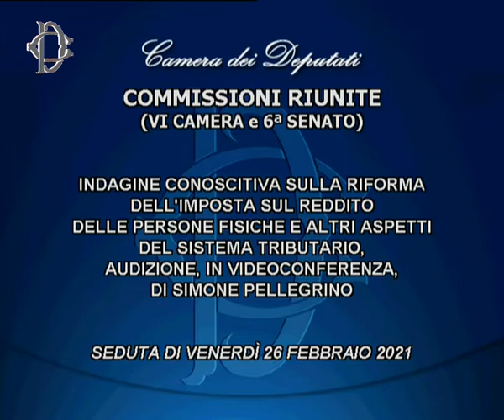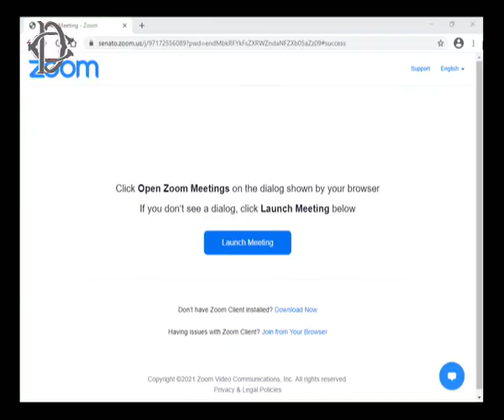Roma - Audizioni su riforma imposta reddito persone fisiche (26.02.21)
- Roma - Audizioni su riforma imposta reddito persone fisiche
Le Commissioni riunite Finanze di Camera e Senato, presso l'Aula della Commissione Finanze della Camera, hanno svolto, in videoconferenza, nell'ambito dell'indagine conoscitiva sulla riforma dell'imposta sul reddito delle persone fisiche e altri aspetti del sistema tributario, le seguenti audizioni:

ore 10 professor Paolo Liberati;
ore 11 professor Giampaolo Arachi;
ore 12 professor Simone Pellegrino.  (26.02.21)